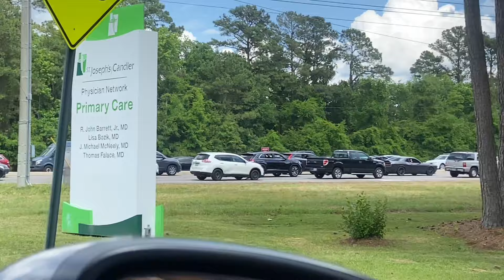WE WENT TO ORANGE CRUSH🫣🍊(party in traffic)🔥🔥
We went to Orange crush this weekend yall view the full video & support !!!